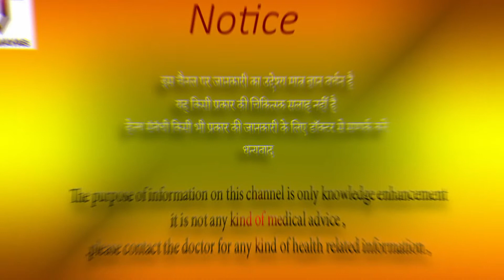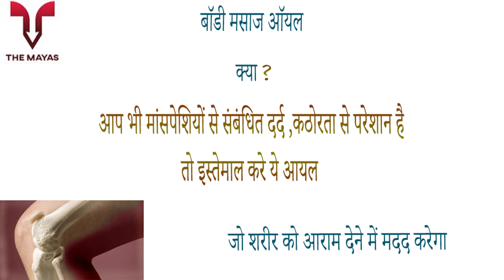Oriental Botanics Relaxing Body Massage Oil benefits side effects uses price dosage and review